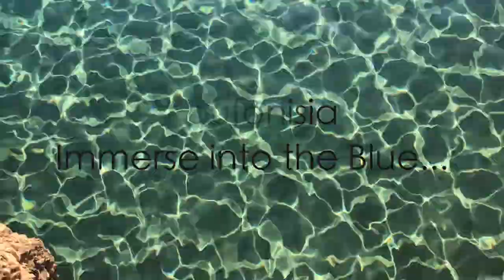🇬🇷 Immerse into the Blue...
One of those places that speak directly to your heart, tiny Koufonisia is not just my favorite Aegean islands for summer vacation, but most of all my personal sanctuary. Bright Greek sun, shallow sand beaches in all shades of blue, rocky caves, crystal clear waters for diving, positive vibes and sea breeze, fresh fish and great food, relaxed outdoor bars under the moonlight and wonderful friendly people, both locals and visitors alike. By the way, the footage of Adastra trimaran yacht in the video, was kindly granted by a good friend of mine (George Simos) a local guy and resident of this gem. Can’t wait for the next time to be there, but until then this newly edited video is the best way for a virtual escape of my mind while quarantined. I hope you like it!